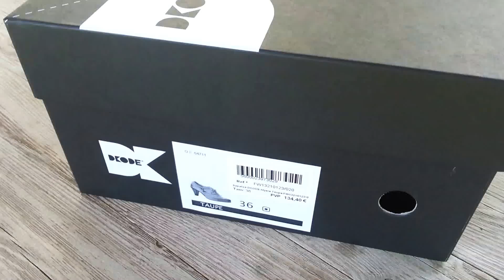DKODE Mysie Taupe FW13210123/020